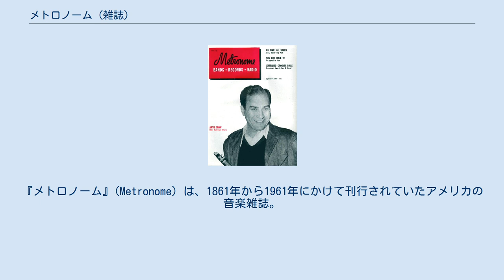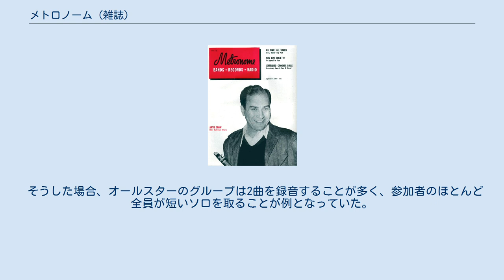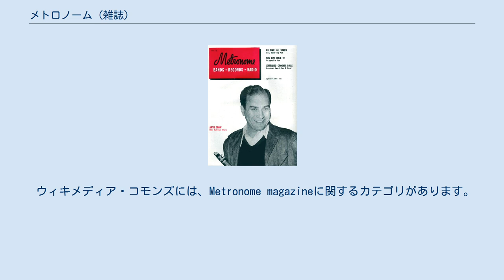メトロノーム (雑誌)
『メトロノーム』(Metronome) は、1861年から1961年にかけて刊行されていたアメリカの音楽雑誌。
 この雑誌は、最初期にはマーチングバンド、次いでダンスホールなどの伴奏バンドのミュージシャンたちを主な読者としていたが、スウィング時代以降は、もっぱらジャズ音楽ジャンルの愛好家たちに訴求する内容に焦点をあてるようになっていった。
同誌で活躍した特筆すべき書き手としては、共同編集人であったレナード・フェザーとバリー・ウラノフが知られており、マイルス・デイヴィスは彼らについて、ニューヨークでたった2人だけのビバップを理解している白人批評家だと述べている。
この雑誌は、1961年に廃刊した。
 『メトロノーム』誌は、1939年から1961年までの毎年、人気投票を実施して、ジャズの楽器ごとに、その年の最高のミュージシャンが誰だったか読者の意見を集めていた。
年によっては、『メトロノーム』誌がオールスターズの楽団を編成して、レコーディングをおこなうこともあり、1939年から1942年、1945年から1950年、1953年、1956年にそれが実現した。
 そうした場合、オールスターのグループは2曲を録音することが多く、参加者のほとんど全員が短いソロを取ることが例となっていた。
 1940年、『メトロノーム』誌は、ハリー・ジェイムス、ジャック・ティーガーデン、ベニー・カーター、ジェシー・ステイシー、チャーリー・クリスチャン、ジーン・クルーパを含む、9人編成のメトロノーム・オール・スター・ナイン (the Metronome All Star Nine) を組んだ オース・スターズ・バンドには、「メトロノーム・オール・スター・ナイン」のほか、「メトロノーム・オール・スターズ (Metronome All Stars)」、「メトロノーム・オール・スターズ1956 (Metronome All Stars 1956)」、「ザ・メトロノーム・オール・スターズ (The Metronome All-Stars)」、「メトロノーム・オールスターズ (Metronome Allstars)」といった名称のバリエーションがあった。
 ウィキメディア・コモンズには、Metronome magazineに関するカテゴリがあります。